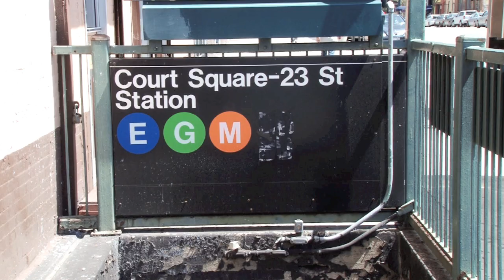Information Technology High School